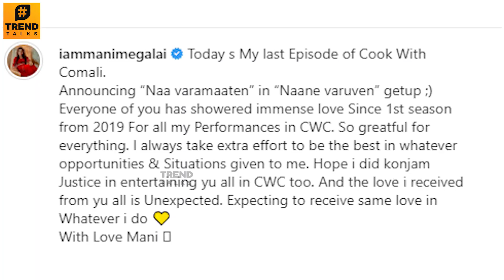CWC Chef Damu Reveals Reason For Why Manimegalai Left Cook With Comali Season 4 -Today Episode Promo